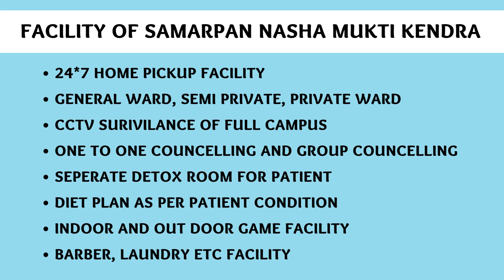Deaddiction center in Deoria, Best Deaddiction center in Deoria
NASHA MUKTI KENDRA Deoria is one of the leading anti-drug treatment center in Deoria. Samarpan Nasha Mukti Deoria is one of the best rehab centers in India. To transform the life and values of not just our client but also his family and society as a whole and for every person to dawn upon the realization that life can be lived, and be celebrated even without the use of any substance.